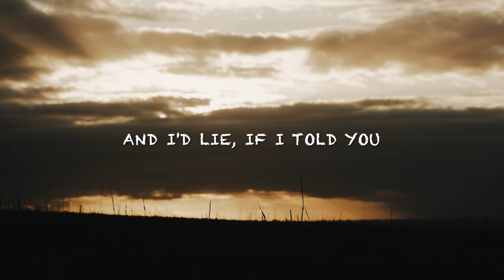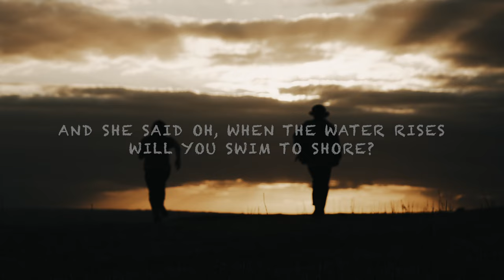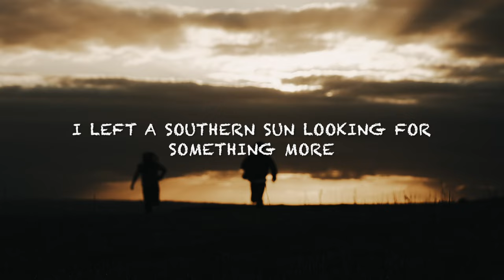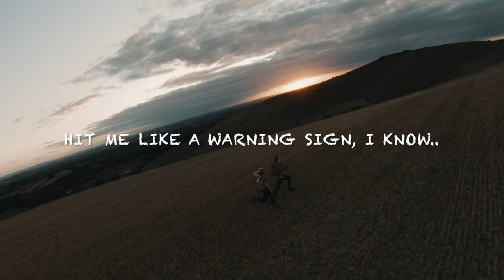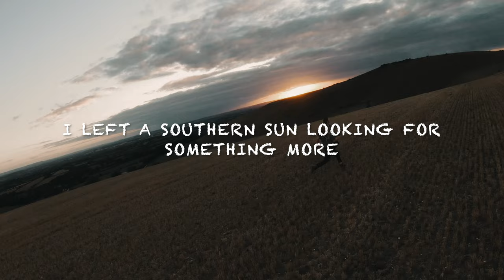Alivan Blu - Southern Sun (Official Lyric Video)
Lyrics:

All my life the colours had felt a little
dark.
Although I tried, I felt distant,
Falling in and out
All I find is the winter, burning up against my eyes
and I'd lie
If I told ya

She said oh,
When the water rises will you swim to shore
And I should’ve known
I left the Southern sun
looking for something More
Now Im missing home

And all my time
Has been bought by a country that I never called Home,
'till I found an island where the sun was blinding
And All I want is the winter burning up against my eyes
And I'd lie if I told ya

She said oh
I left the southern sun looking for something
More

There’s trouble in the morning tide
Hit me like a warning sign
I’ll be home in time
Oh I’ll be home in time

X4